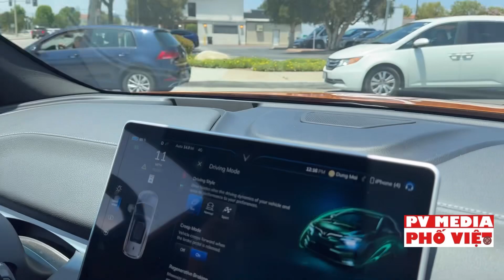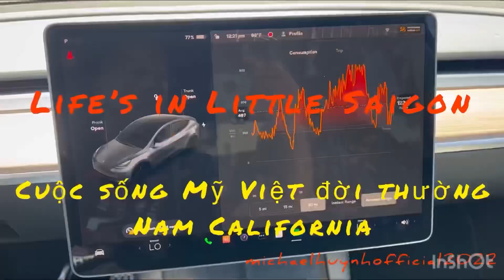VLOG#396 Vinfast Tesla sau 1 tiếng đồng hồ trải nghiệm: cấu trúc, thiết kế, chức năng &tương lai!